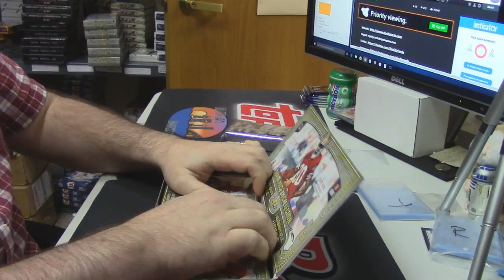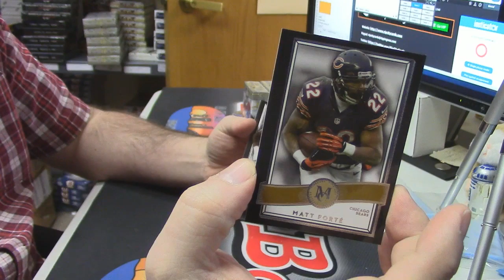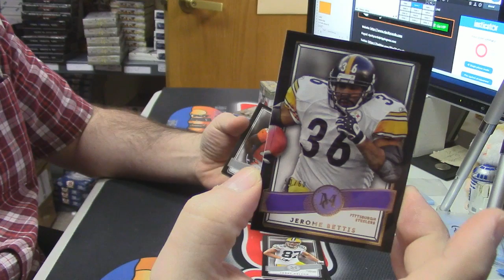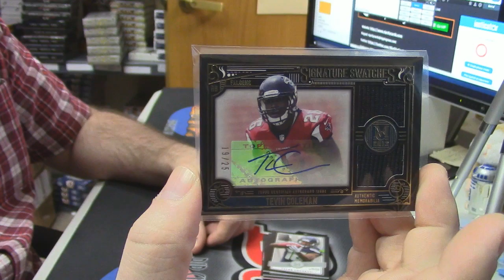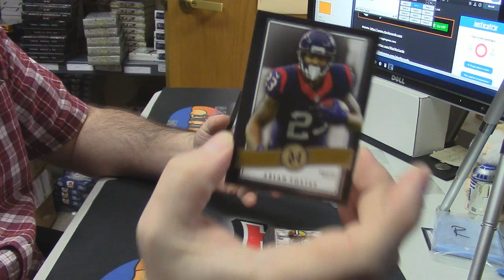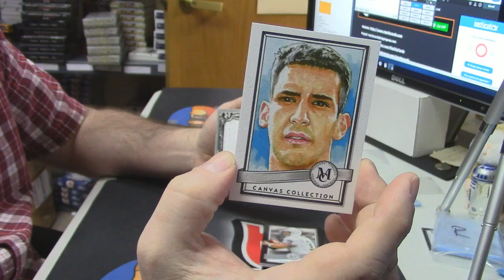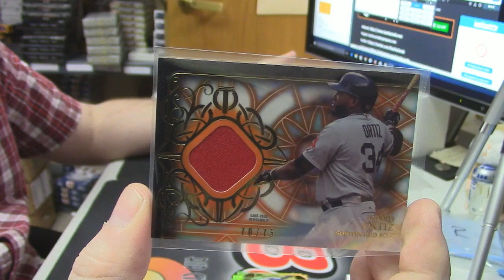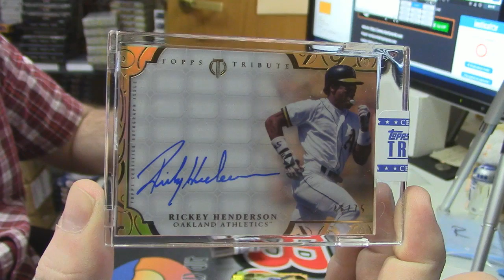2015 Museum Football Topps Tribute 82nd